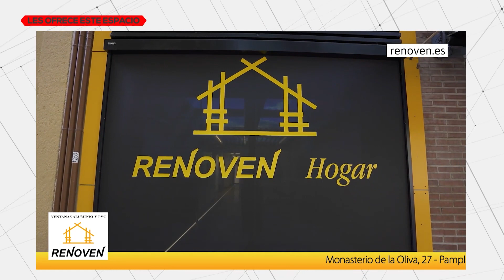Cara a cara Pasión Vega 30/05/2023